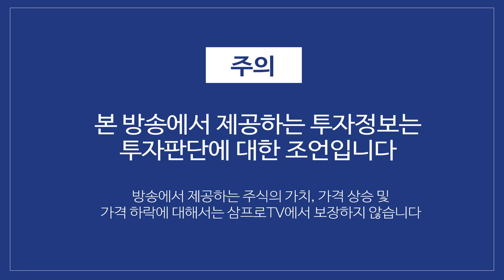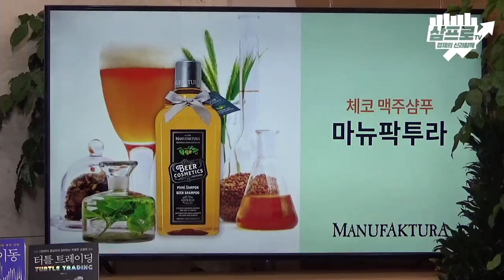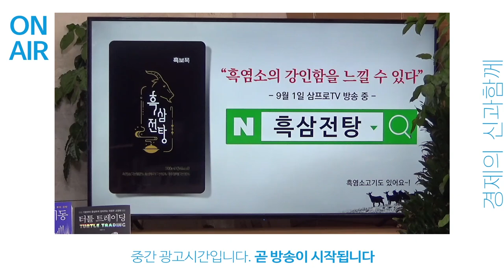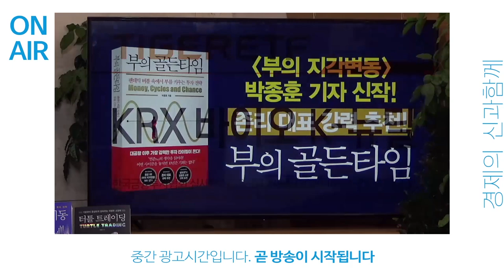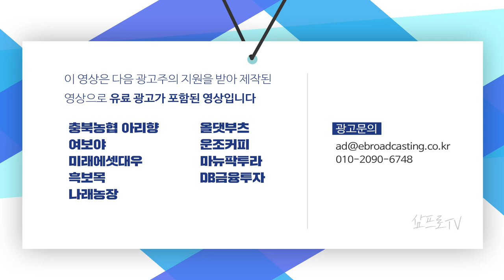올해 마이너스를 내년에 회복할 나라.. 한국 시장의 2021년은 긍정적이다 f.김효진 연구위원